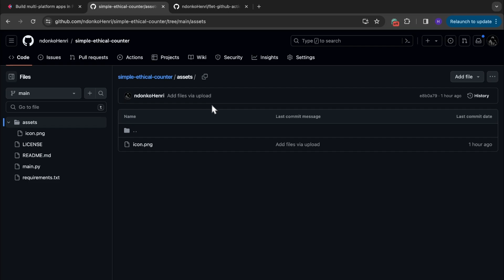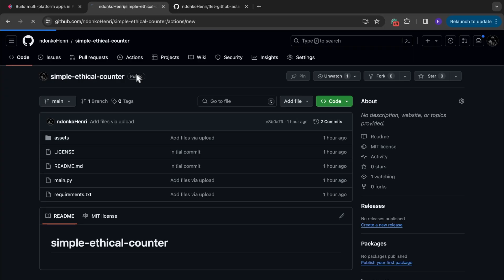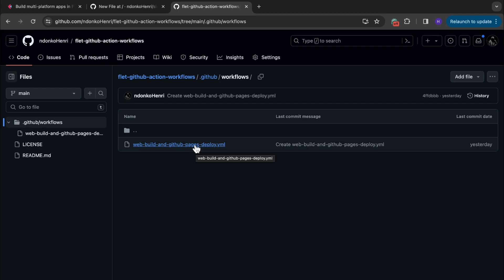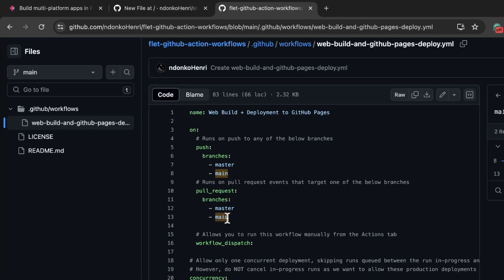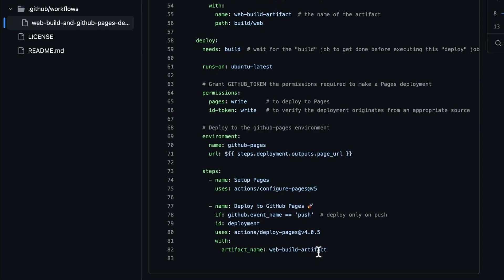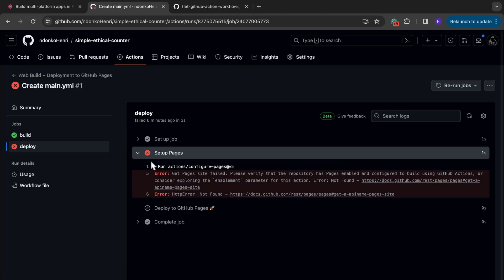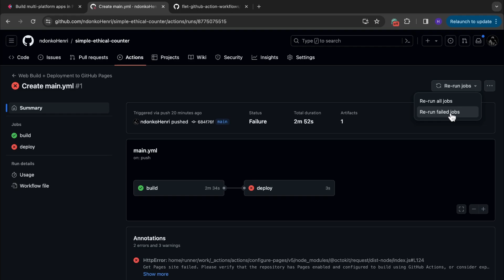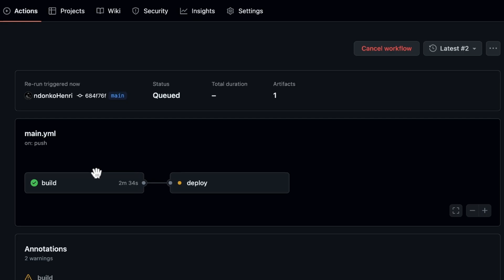Deploy Python Web Apps for FREE on GitHub Pages using GitHub Actions | Flet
In this video, you will learn in very few steps how to deploy any Flet application (written in Python) for free on GitHub Pages with the help of GitHub Actions.

Recommendation: Before or after you watch this video, make sure to watch one of my previous videos in which I showed how to create the files made use of in this video.

- Discord Username: the_ethical_boy

Made by Henri Ndonko aka TheEthicalBoy - Active Flet Contributor and Maintainer